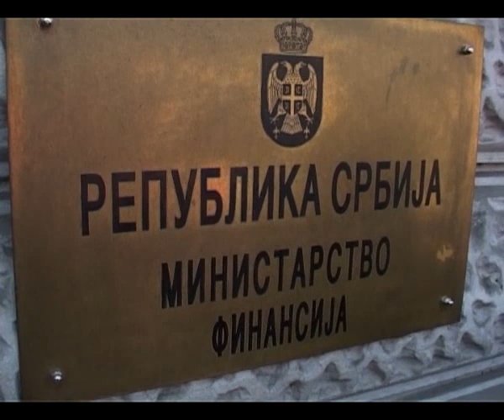Najave protesta Sindikata o Zakonu o radu